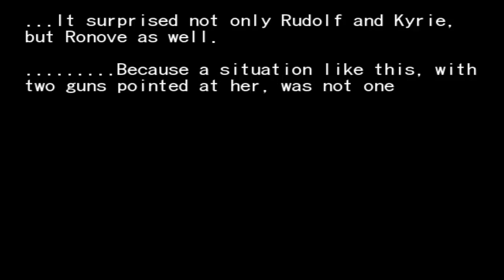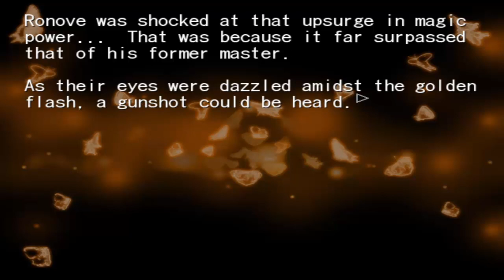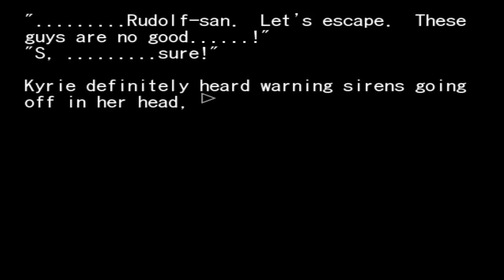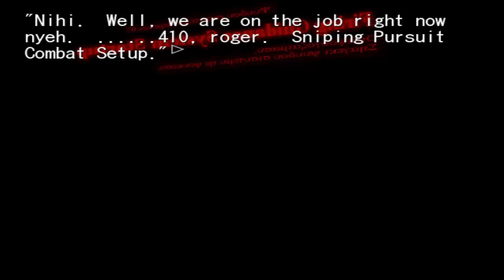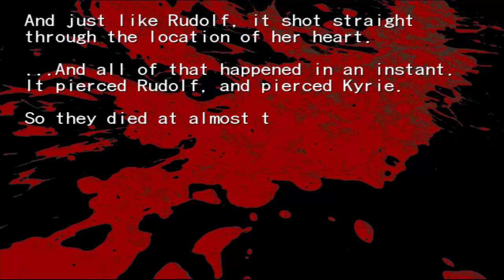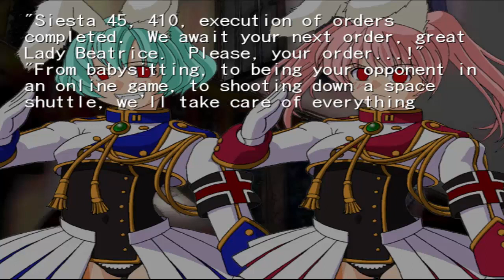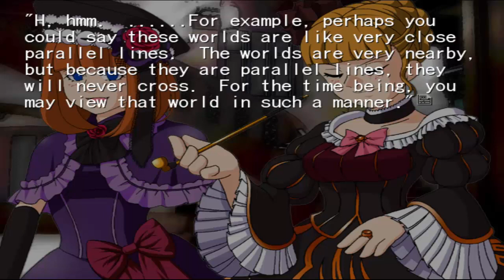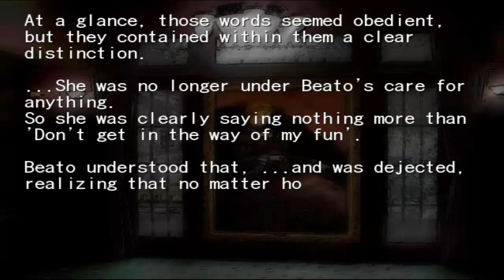Umineko When They Cry Episode 122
I'M DONE, NO MORE, OYASHIRO-SAMA EXISTS!

● SKYPE: crazyfoxx11 (NoLegs)
● XBOX LIVE: CrazyFoxx11
● NINTENDO SWITCH: 1CrazyFox1